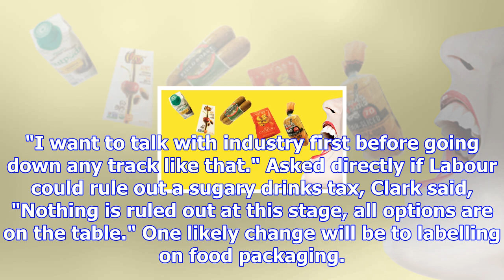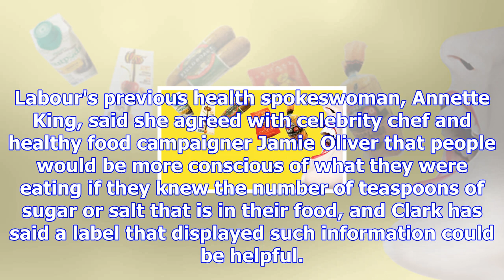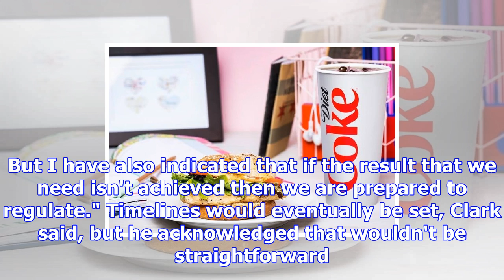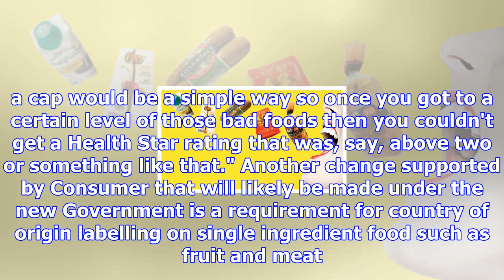Food and drink giants told 'all options are on the table'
The food and drink industry is on notice to cut down on sugar in products - with the new Health Mini...